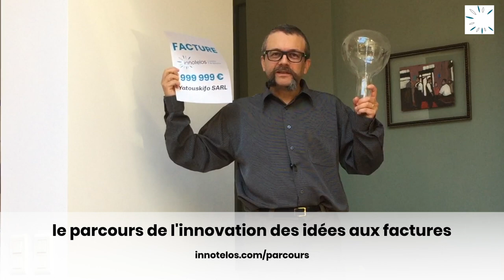Formation le parcours de l'innovation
Le parcours de l'innovation : des idées aux factures !